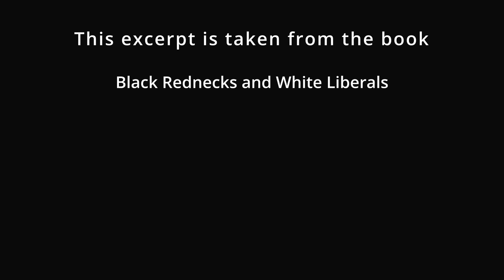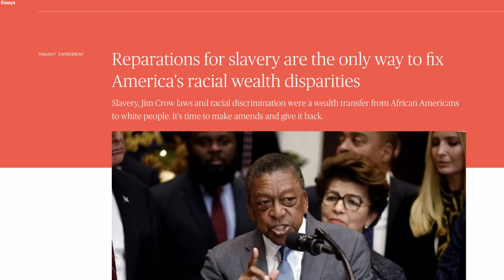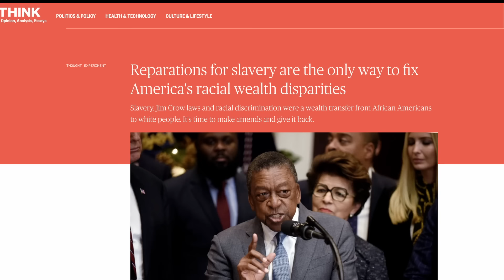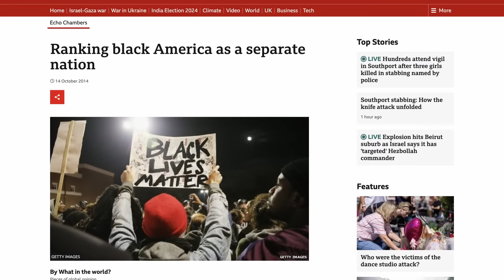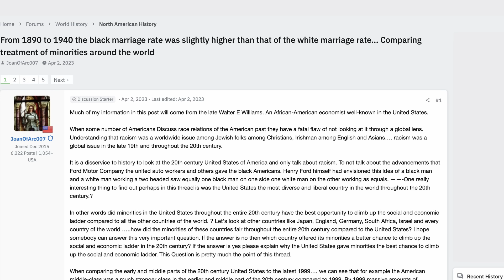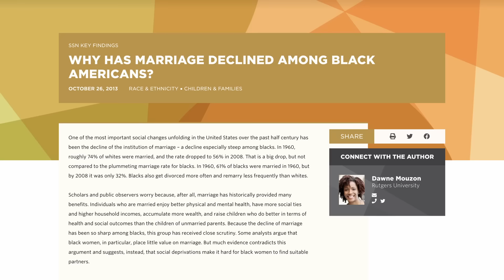Ending slavery almost seems like a bad idea in some places